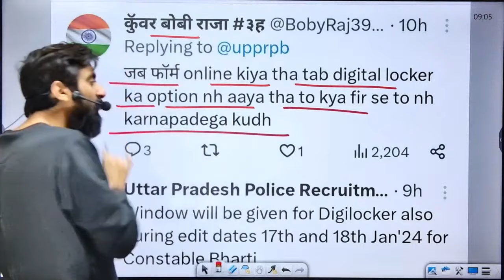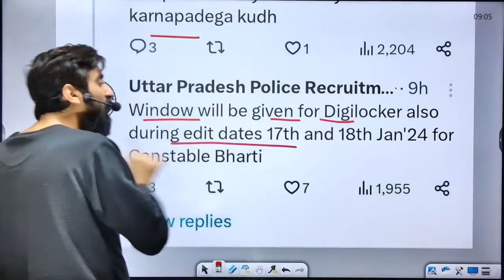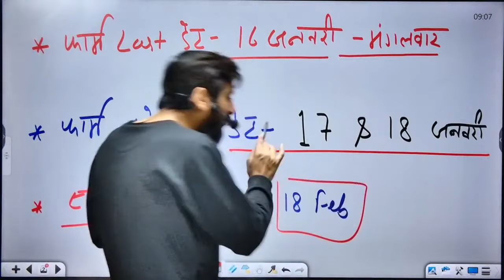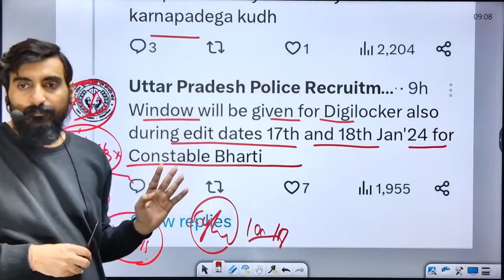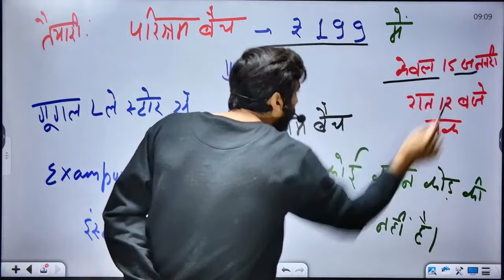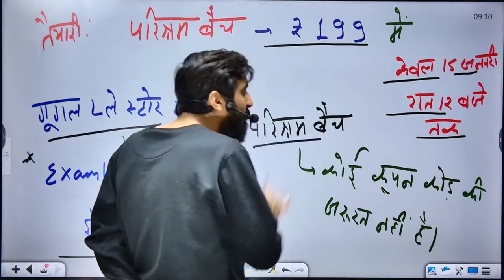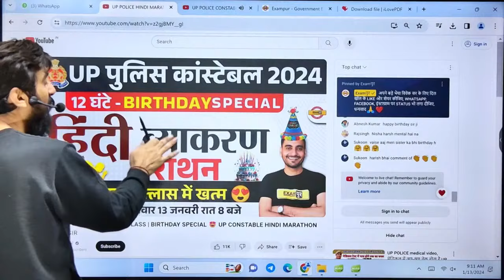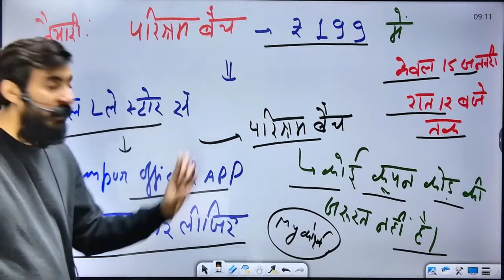UP POLICE 60244+भर्ती परीक्षा। लेटेस्ट नोटिस जारी। By Vivek Sir